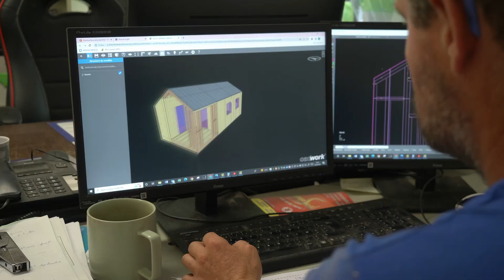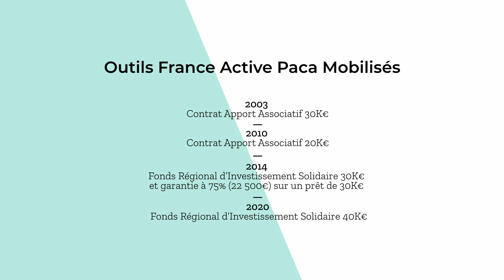Les Environneurs : "L'insertion par l'activité est notre cœur de métier !"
A l'occasion des 20 ans de France Active PACA, Sans transition est allé à la rencontre des entrepreneurs engagés de la région pour découvrir leurs activités et imaginer leur avenir.